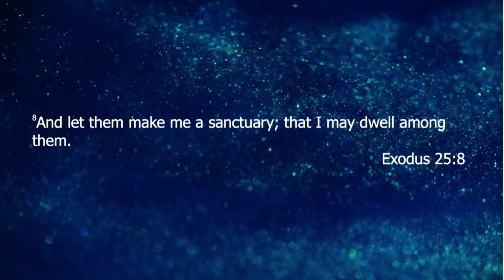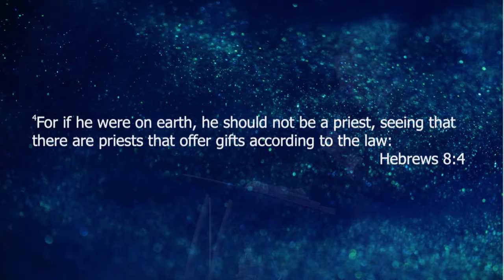The Perfect Pattern of Prayer | Evangelist Josh Herring